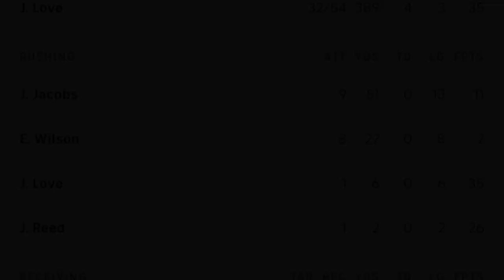Why did JORDAN LOVE RUSH BACK to the PACKERS?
Why did Jordan Love rush back? The short answer would be because of the success of Malik Willis. Malik has gotten two wins and has looked good while being coached up by Matt LaFleur. The long answer would be that Jordan has to justify that contract an it puts pressure on Love, when the backup puts up similar numbers to the highly paid starter. Jordan didn’t have to rush back.